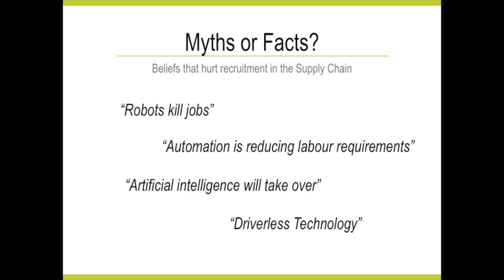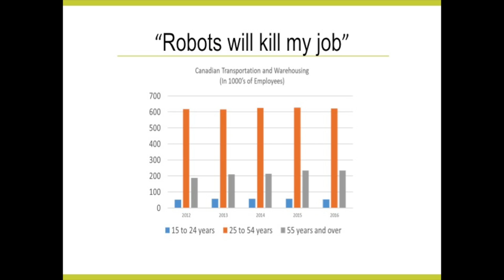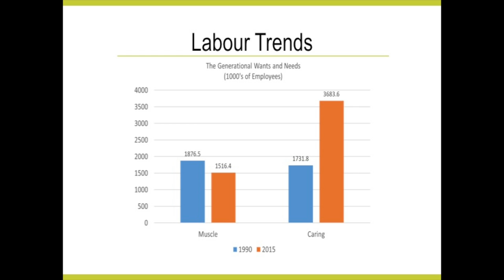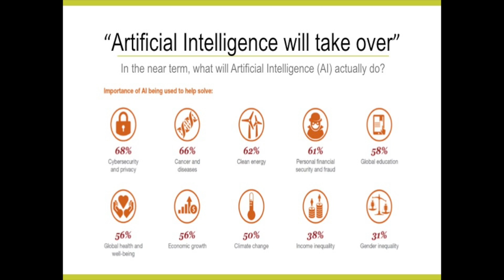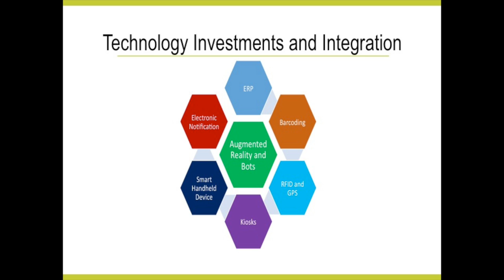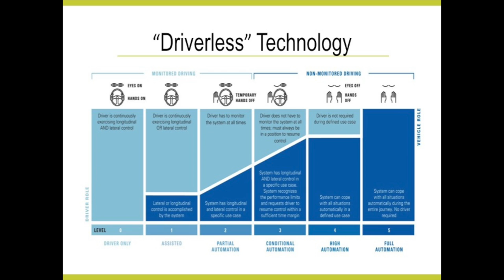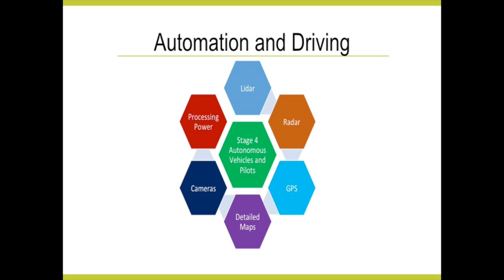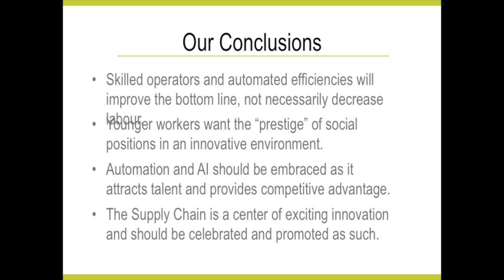Artificial Intelligence and the Future of Automation (Women in Supply Chain: 2017 Conference)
Women in Supply Chain: The Innovative Supply Chain Conference
June 22 @ 8:00 am – 5:00 pm

Women in Supply Chain (WISC) provides a solid platform of collaboration for Supply chain, transportation and Logistics Industries together under one roof. Bringing together leaders and enabling supply chain visibility – delivered through knowledge exchange from leading executives in the business.

This conference offered a wide variety of keynote speakers, trend insights and endless networking opportunities.

Speaker: Wade Bayntun, Managing Partner for F12’s Red Deer region and Devon Gillard, Managing Partner at F12.net and Director of Client Relations

Artificial Intelligence and the Future of Automation – Utopia or jobless nightmare?